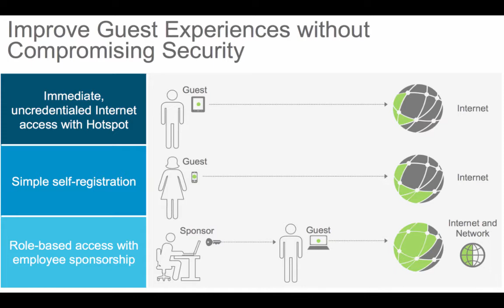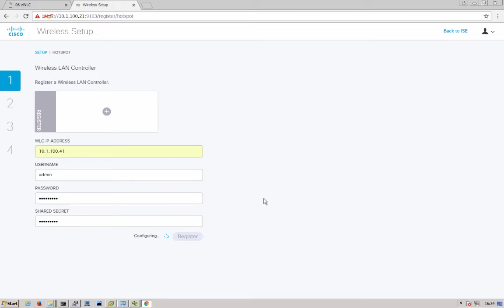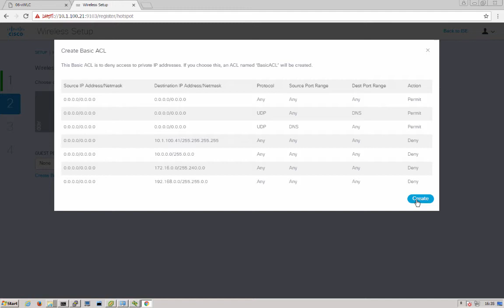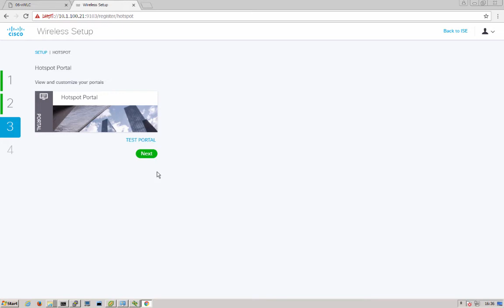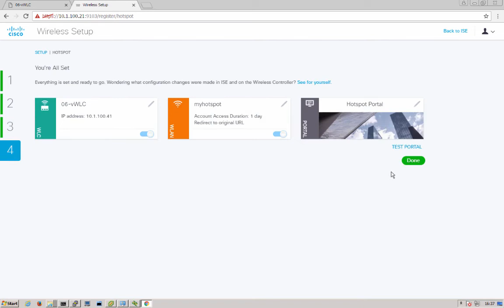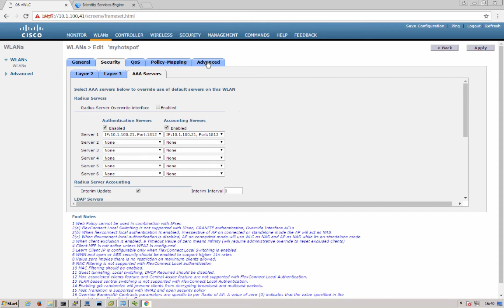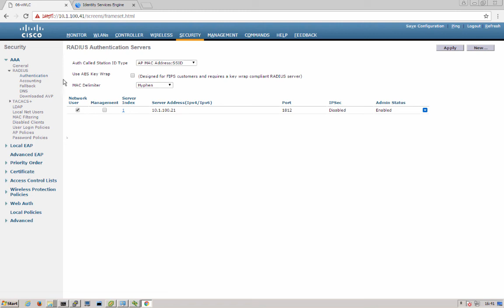ISE Secure Access Wizard - Hotspot Guest in under 5 minutes